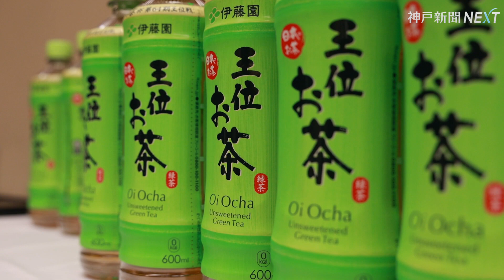藤井王位「よりよい将棋を」佐々木七段「甘さを改善」 前夜祭で両対局者が抱負 将棋王位戦、13日神戸で第2局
将棋の「伊藤園お～いお茶杯第６４期王位戦」（神戸新聞社主催）７番勝負第２局の前夜祭が１２日、対局会場となる神戸市北区、有馬温泉の旅館「中の坊瑞苑」であり、両対局者が旅館に宿泊したファン約２０人の間近で抱負を語った。